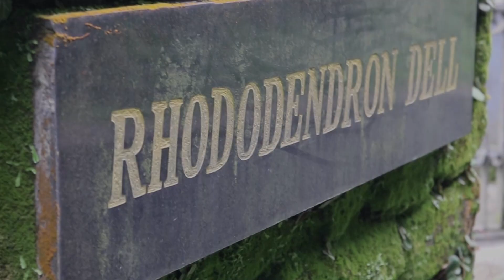RHODODENDRON DELL EXOTIC RESORT DARJEELING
Rhododendron Dell Exoctic Resort, Darjeeling, offers a visual treat of majestic Mt.Kanchenjunga. Guests can enjoy a pollution free environment and enjoy the nature to its fullest during their stay at this cosy hotel. This hotel is a great destination to enjoy a pleasurable and relaxing stay. Rhododendron Dell Exoctic Resort is located at Gandhi road.

Rhododendron Dell Exoctic Resort hosts an array of amenities for the guests to make the stay a relaxed one. Some of the essential services ensured by the hotel are 24-hour front desk, parking, travel desk, security and doctor-on call. The in-house restaurant serves very tasty multi-cuisine delicacies while the coffee shop is an ideal destination to have casual conversation with closed ones along with hot brews.

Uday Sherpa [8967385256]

Tour and Travel patner:  AROUND THE PINE (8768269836)

PLEASE SUBSCIBE AND LIKE MY VIDEO IF YOU ENJOYED.